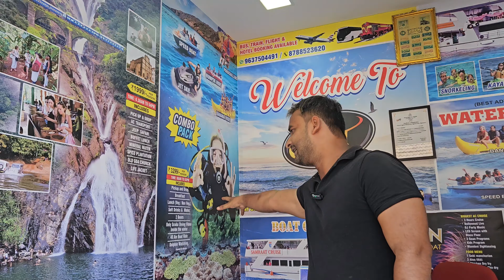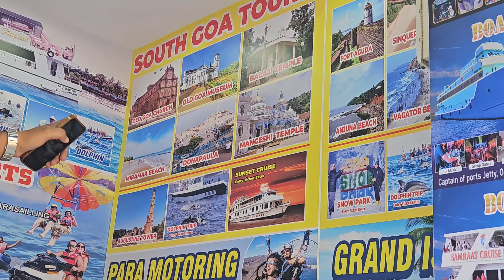GOA 4DAYS TOURS PACKAGE || Only for COUPLE 💑@mgt_vlogs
GOA 4DAYS TOURS PACKAGE || Only for COUPLE 💑
,,,,,,,,,,,,,,,,,,,,MGT OFFICE DETAILS,,,,,,,,,,,,,,,,,,,,

MY GOA TOURS ( Mgt Vlogs )
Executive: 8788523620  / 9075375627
 or More Information Connect this

Office Address: Shop No 4/149, Before Blue Marine,
Resort Umtavaddo, Calangute North Goa ,403516